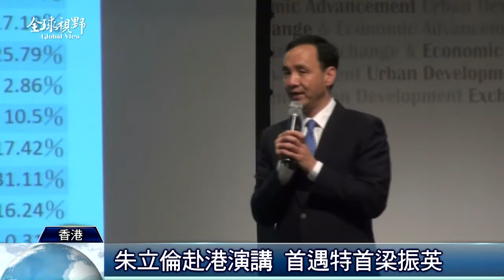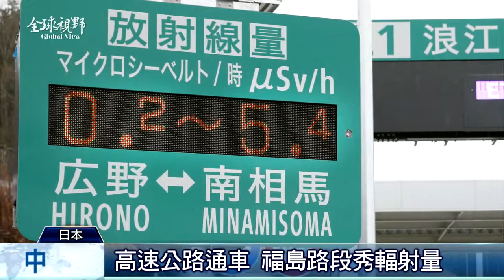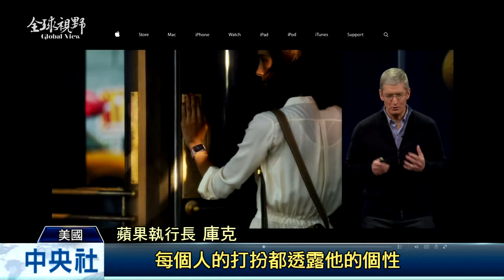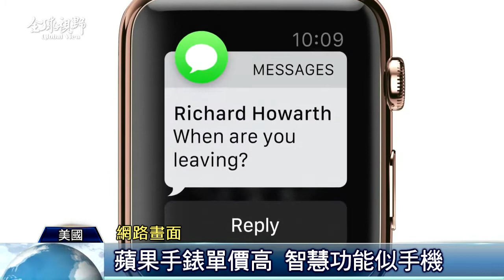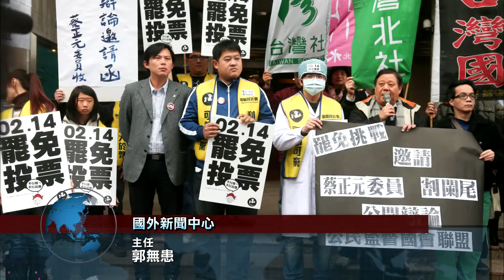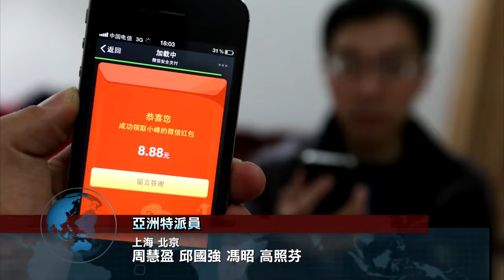全球視野1637集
[聲援安華 大馬民眾和平集會] 力推臺灣觀光] 日留學生謝臺] 東北災區現況]